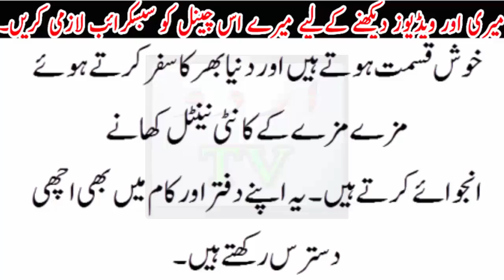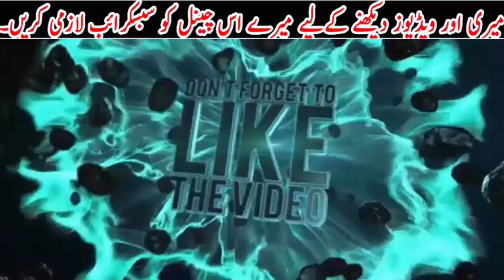chehry aur jism par tilon waly hazrat yh dil chasp video lazmi dekhain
chehry aur jism par tilon waly hazrat yh dil chasp video lazmi dekhain aur apny naseebon ka pata lagain